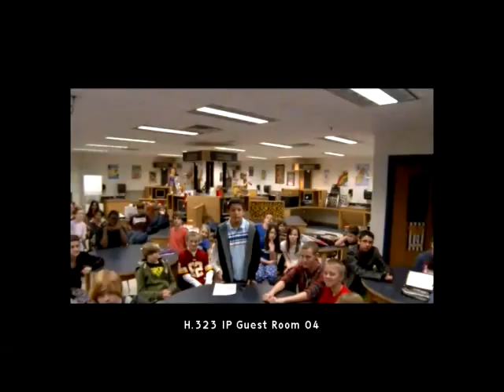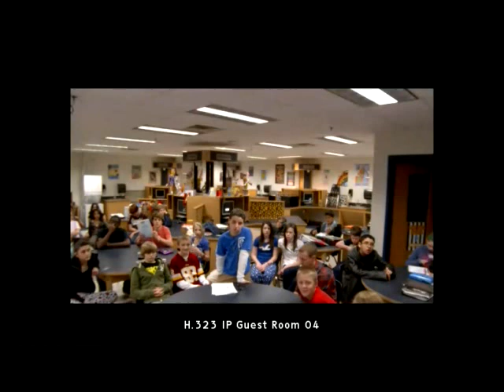Heart of a Hall of Famer powered by Extreme Networks ft. Art Monk - Ep.26 (2011 - Session 1)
The Heart of a Hall of Famer series powered by Extreme Networks provides students the opportunity to learn first-hand what it took beyond athletic ability for legendary Heroes of the Game to achieve success on and off the field with a focus on the Pro Football Hall of Fame’s Values of: Commitment, Integrity, Courage, Respect and Excellence.